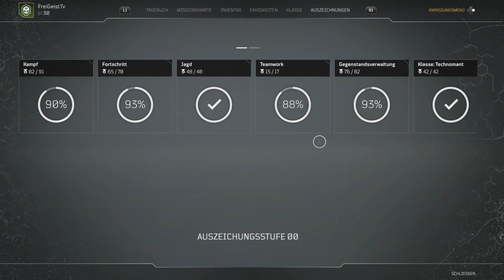Outriders ❎ Technomant 3x Tower Power ❎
Im heutigen Outriders Video geht es um den Mod Zwillinge. Diesen Mod bekommt ihr auf "Den Helm des Monarchen". Die ganze Statuskraft sorgt für schönen Damage und ordentlichen Crowd Control. Eine sehr schöne abwechslung zum üblichen Pest Build.

Ihr könnt mich auf auf Twitch antreffen

Interesse an Merchandise? Dann schaut doch mal in meinem Shop vorbei